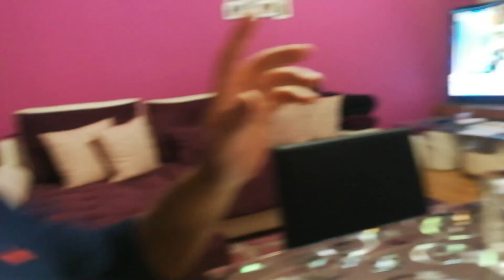На гости на Бате Шамси ,,,,,,,,,,,,,